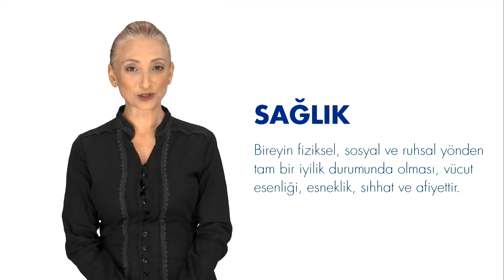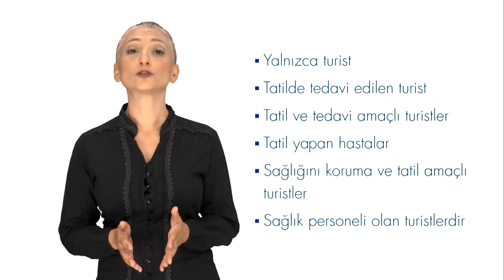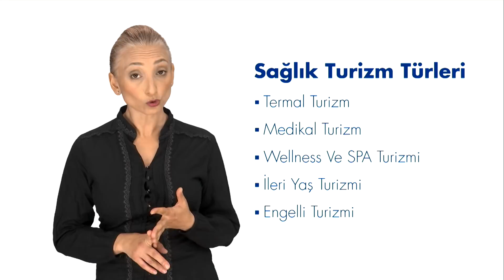TERMAL VE SPA HİZMETLERİ - Ünite 1 Özet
Sağlık ve sağlıklı yaşam hakkında genel bigileri açıklayabileceksiniz.
Sağlık turizmi kavramını açıklayabileceksiniz.
Sağlık turizmi kapsam ve çeşitlerini sıralayabileceksiniz.
Sağlık turizminin özelliklerini ve geleceğini tartışabilecek bilgi ve becerilere sahip olacaksınız.